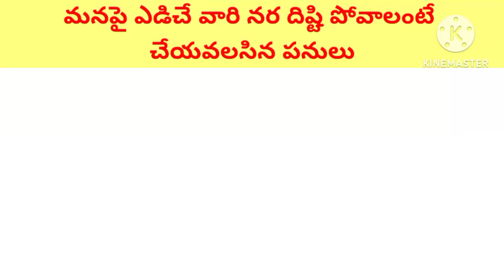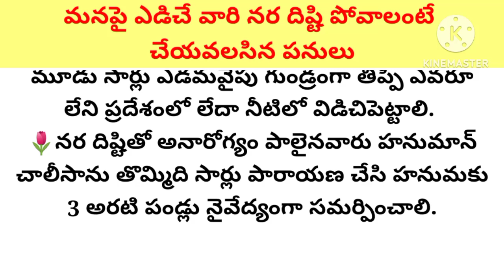మనపై ఎడిచే వారి నర దిష్టి పోవాలంటే చేయవలసిన పనులు//తాళపత్ర నిధి//ధర్మ సందేశాలు//జీవిత సత్యాలు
thalapatra nidhi

Telugu facts

thalapatra nidhi

Telugu facts